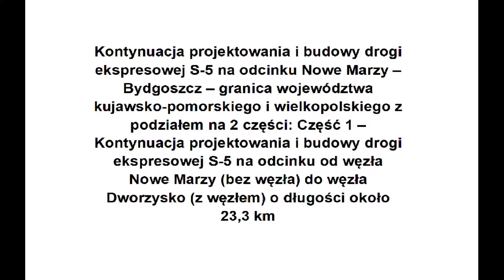[14 08 2020] Budowa odcinka 1 S-5 Nowe Marzy - Dworzysko